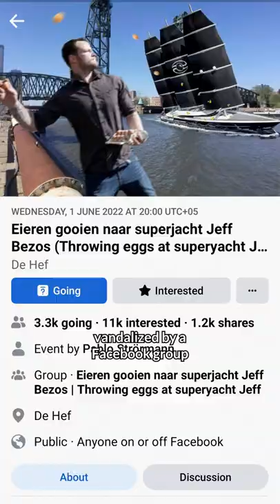Dutch Locals Will Egg Jeff Bezos' Superyacht For Rotterdam Bridge Dismantling!